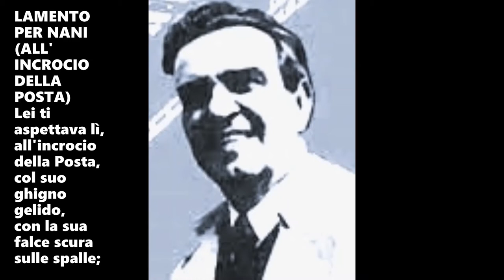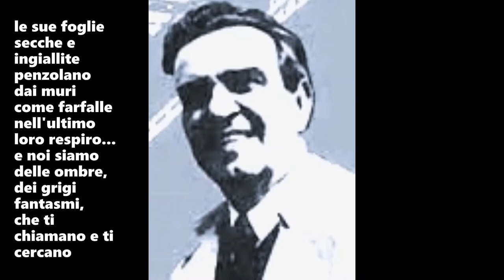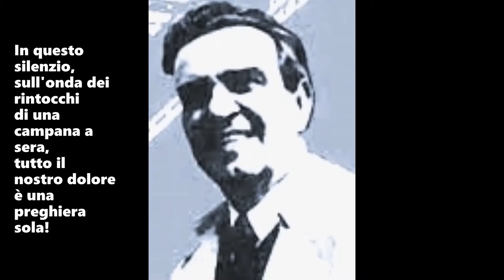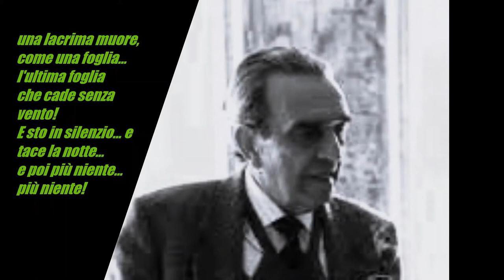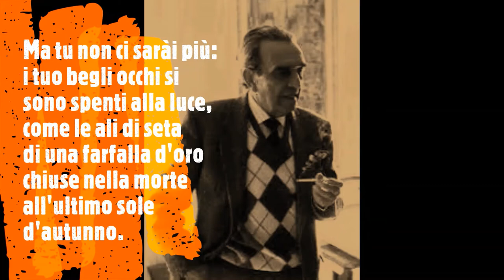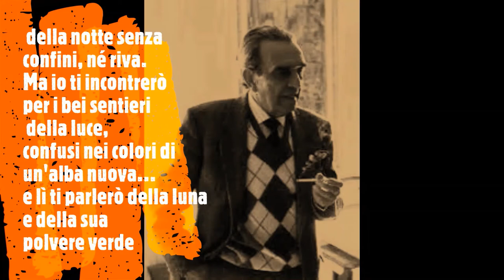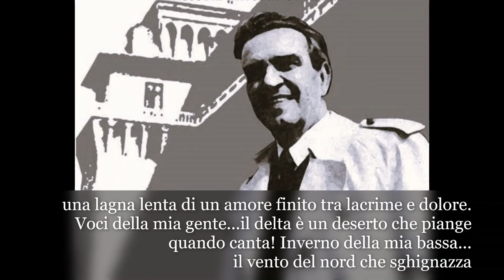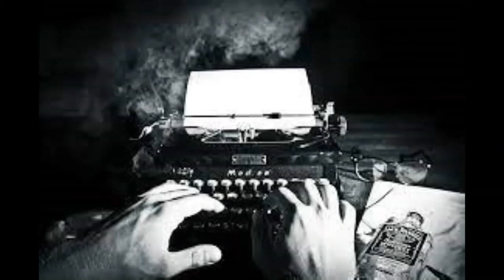Le poesie di Pasini (ultima parte)